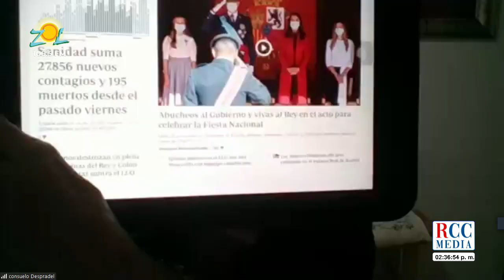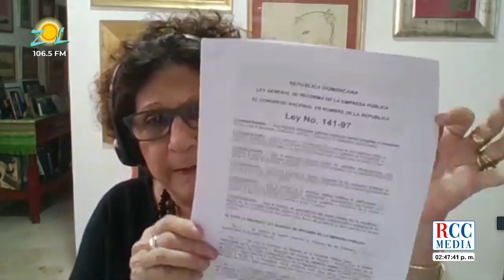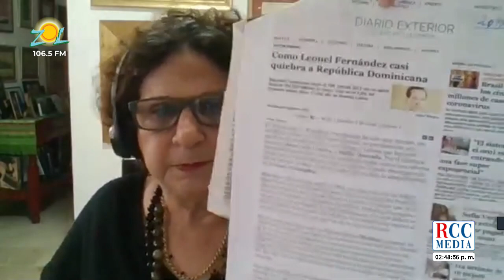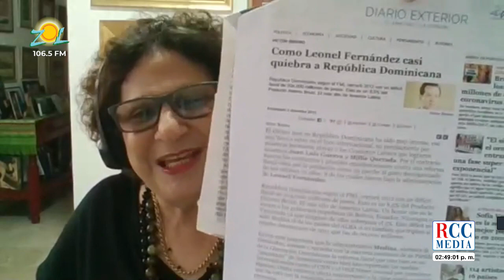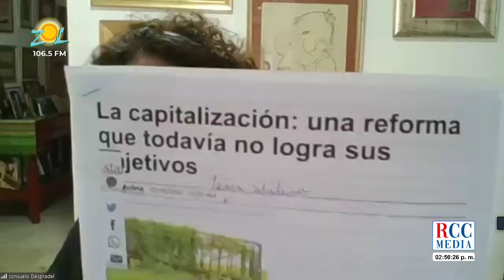Consuelo Despradel y Angel Acosta lamentan la muerte de Yvelisse Prats Ramírez